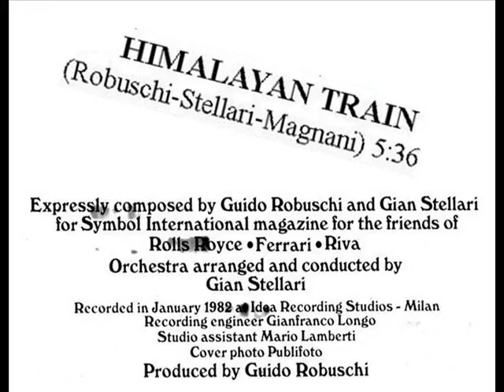Gian Stellari Orchestra - Himalayan Train (1982)